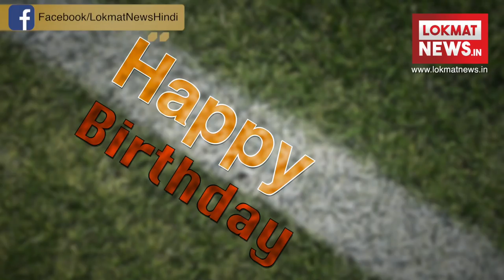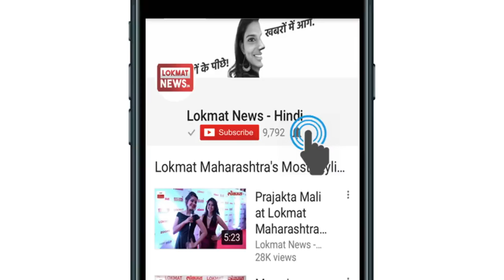Who called Sachin Tendulkar 'God of Cricket' for first time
Sachin Tendulkar in his 24 years of cricket carrier broken almost every records in test and one-day cricket. Sachin is called the God of Cricket. Even Australian cricketer Mathew Hayden once said for sachin that that he has seen god that bats at number 4 for india in test. Know how and when sachin becomes the 'God of Cricket'